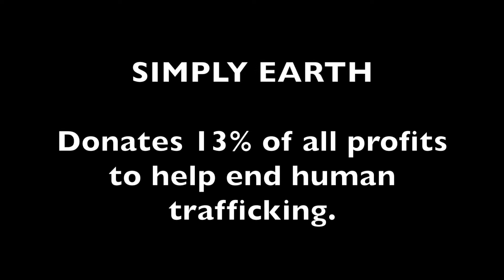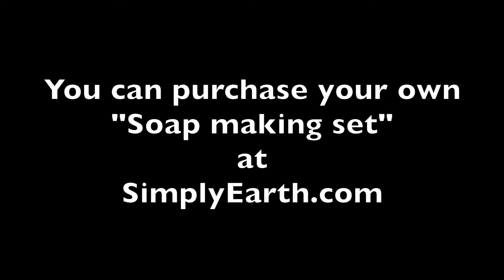Handmade soap (M by Mickie)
Ingredients:
5 drops Tranquility blend oil, 10 drops Bergamot essential oil, 2 tablespoons Natural soap base, 4 teaspoons oatmeal.
Directions:
Cut soap base into cubes and melt slowly. Remove from heat and add essential oils and oatmeal. Stir and pour into molds (yields 1 bar of soap). Let soap bars cool for several hours. Done.

My Husband and niece made this heart shaped bar of soap for me on my Birthday! AND I love it! Because this soap is all natural and made from essential oils, it makes your hands so soft and smooth! It's absolutely wonderful!

Beauty products, letters or anything M by Mickie related should be sent to this mailing address, Thank you!:
M by Mickie
(Wawona is a town inside- Yosemite National Park)

Other places to find Mickie: (everything is under "M by Mickie")

I was not paid for any opinions given. All reactions are honest and in no way solicited. All products were given to me in exchange for the making of this video.

All video and photos are property of M by Mickie.

BEAUTY-IN
if you only allow beautiful things in with your eyes and heart...
BEAUTY-OUT
your heart and mouth will know and be nothing but beautiful